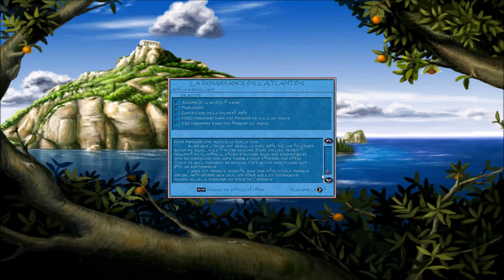[FR] Poséidon: Le Maître de l'Atlantide - La Renaissance de l'Atlantide #5